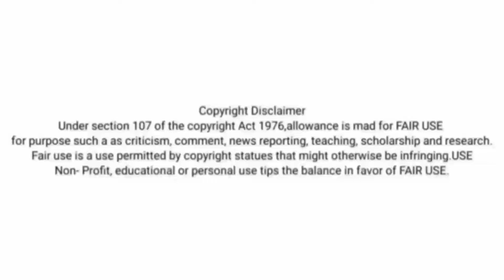KSRTC EXCLUSIVE LIVERY // KSRTC NON AC SLEEPER BUS LIVERY FOR JETBUS // KSRTC SLEEPER BUS LIVERY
ʜʟᴏ ɢᴜyꜱ 😘

ᴡᴇʟᴄᴏᴍᴇ ᴛᴏ ᴍy yᴏᴜᴛᴜʙᴇ ᴄʜᴀɴɴᴇʟ BLACK TOXIN

ꜱᴜᴩᴩᴏʀᴛ ᴜꜱ ꜰᴏʀ 400 ꜱᴜʙꜱᴄʀɪʙᴇʀꜱ ꜰᴀᴍɪʟy! 😍

ʟɪɴᴋꜱ

⭕LIVERY CONTAINS PASSWORD 👿 FOR PASSWORD SEE FULL VIDEO😇

⭕LIVERY CREDITS:- BLACK TOXIN

yᴏᴜᴛᴜʙᴇʀꜱ ʀᴇᴀᴅ ᴛʜɪꜱ

ɪꜰ ᴀɴy ᴏɴᴇ ᴛʀy ᴛᴏ ʀᴇ ᴇᴅɪᴛ ᴏʀ ᴜᴩɢʀᴀᴅᴇ ᴏᴜʀ ʟɪᴠᴇʀy ᴡᴇ ᴡɪʟʟ ɴᴏᴛ ʟᴇᴀᴠᴇ ʜɪᴍ 😈

ɪꜰ ᴀɴy yᴏᴜᴛᴜʙᴇʀ ᴡᴀɴᴛꜱ ᴛᴏ ᴍᴀᴋᴇ ᴠᴇᴅɪᴏ ᴏɴ ᴛʜɪꜱ ɢɪᴠᴇ ʟɪɴᴋ ᴀꜱ ᴠᴇᴅɪᴏ ʟɪɴᴋ ᴀɴᴅ ɢɪᴠᴇ ᴩʀᴏᴩᴇʀ ᴄʀᴇᴅɪᴛꜱ ᴛᴏ ᴀᴠᴏɪᴅ ᴄᴏᴩyʀɪɢʜᴛ

ꜱᴜʙꜱᴄʀɪʙᴇ ᴛʜɪꜱ ᴄʜᴀɴɴᴇʟ ᴀʟꜱᴏ

ꜰᴏʟʟᴏᴡ ᴜꜱ ᴏɴ ɪɴꜱᴛᴀɢʀᴀᴍ

ᴀᴩᴩꜱ ᴜꜱᴇᴅ
ᴠᴇᴅɪᴏ ᴇᴅɪᴛɪɴɢ :- ᴋɪɴᴇᴍᴀꜱᴛᴇʀ

ᴛᴏᴩɪᴄꜱ ᴄᴏᴠᴇʀᴇᴅ
ʙᴜꜱꜱɪᴅ ʟɪᴠᴇʀy
ʙᴜꜱꜱɪᴅ ᴍᴏᴅꜱ
ʙᴜꜱꜱɪᴅ ᴍᴀᴩ ᴍᴏᴅꜱ
ʙᴜꜱꜱɪᴅ ꜱᴇᴄʀᴇᴛ ᴩʟᴀᴄᴇꜱ
ᴋᴇʀᴀʟᴀ ᴛᴏᴜʀɪꜱᴛ ʙᴜꜱ
ᴍᴀɴɢᴀʟᴏʀᴇ ᴛᴏᴜʀɪꜱᴛ ʙᴜꜱ
ʙᴜꜱ ꜱɪᴍᴜʟᴀᴛᴏʀ ɪɴᴅᴏɴᴇꜱɪᴀ
ʙᴜꜱ ꜱɪᴍᴜʟᴀᴛᴏʀ ᴀɴᴅʀᴏɪᴅ
ᴠᴏʟᴠᴏ ʙ8ʀ
ᴠᴏʟᴠᴏ ʙ11ʀ
ᴠᴏʟᴠᴏ ʙᴜꜱ ᴍᴏᴅ
ᴛᴀᴛᴀ ʙᴜꜱ ᴍᴏᴅ
ᴍᴏᴅꜱ ᴩʀᴏʙʟᴇᴍ ʙᴜꜱꜱɪᴅ
ʙᴜꜱꜱɪᴅ ᴍᴏᴅꜱ ᴩʀᴏʙʟᴇᴍ

ɢɪᴠᴇ ꜱᴏᴍᴇ ᴋɴᴏᴡʟᴇᴅɢᴇ ᴛᴏ yᴏᴜʀ ꜰʀɪᴇɴᴅꜱ ʙy ꜱʜᴀʀɪɴɢ ᴛʜᴇ ᴠᴇᴅɪᴏ

ʜᴀᴛᴇʀꜱ ꜱᴛᴇᴩ ʙᴀᴄᴋ. !!!